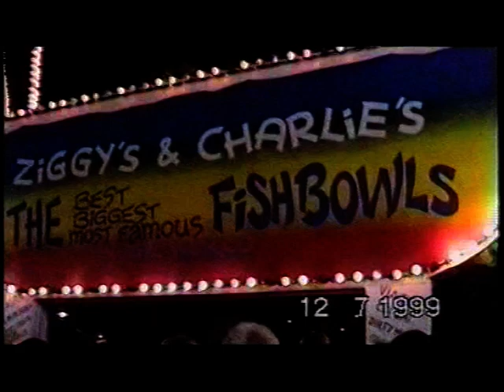FALIRACKI 1999 3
egg tv